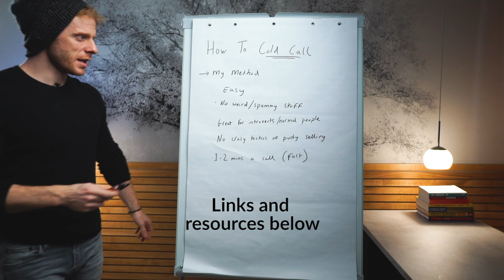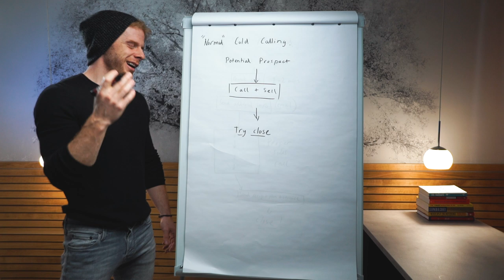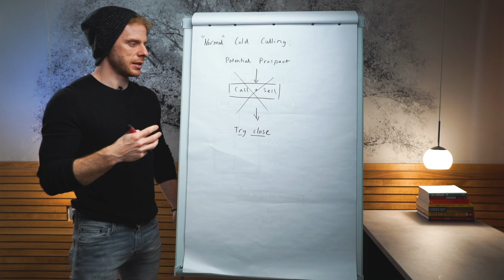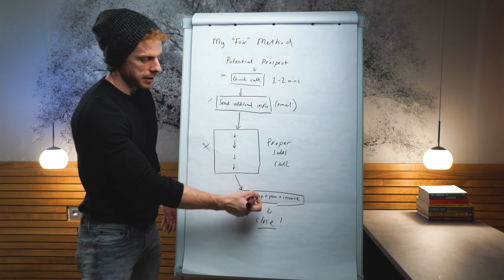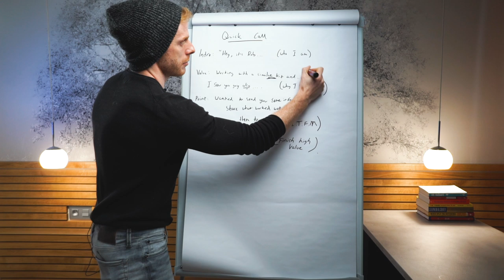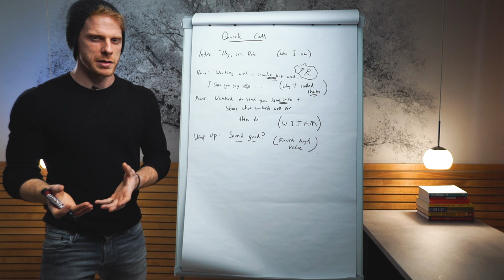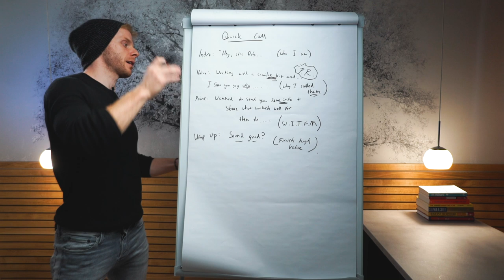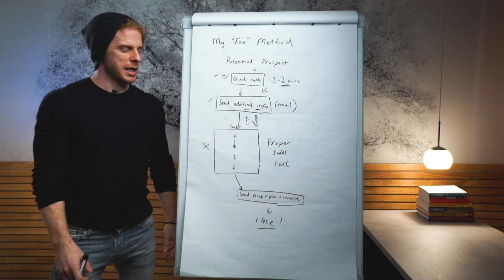How to Cold Call (for Selling Websites)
Download my full Web Design Guide for FREE:
(Over 80,000 Downloads and 100's of 5-star reviews)